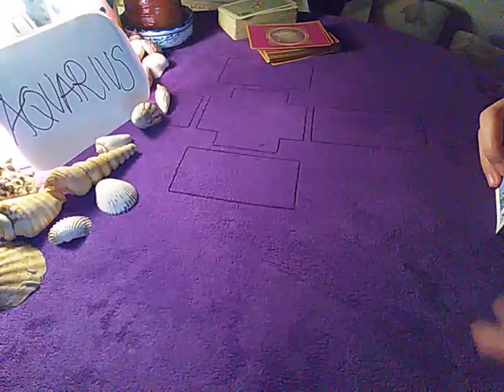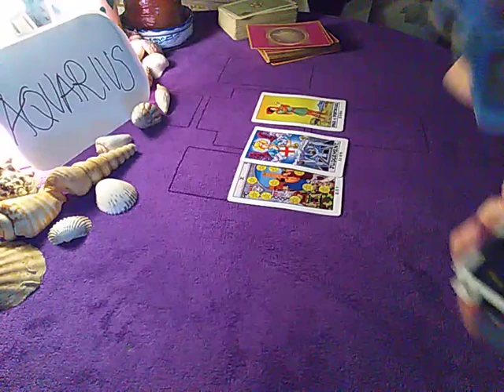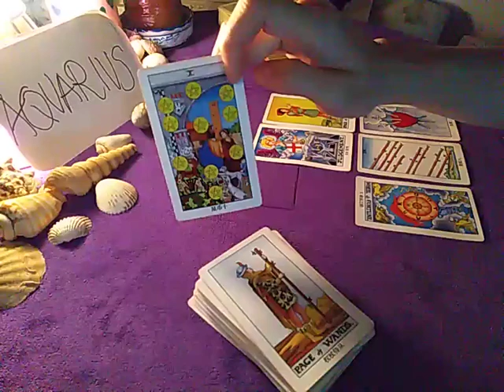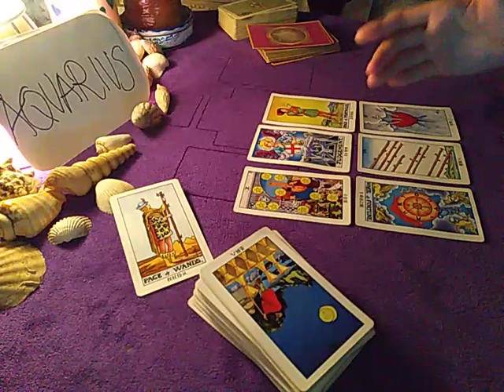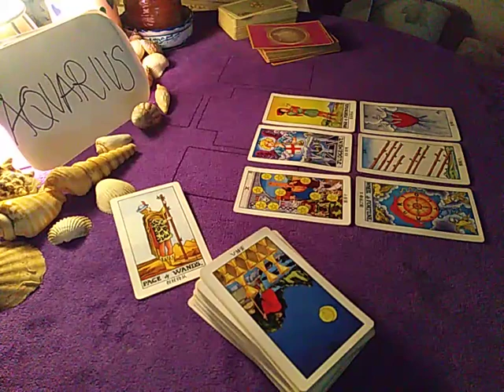AQUARIUS 🌈 THEY REALISED YOU COMPLETE THEM 🌈 14 JUNE 2020 DAILY GUIDANCE READING